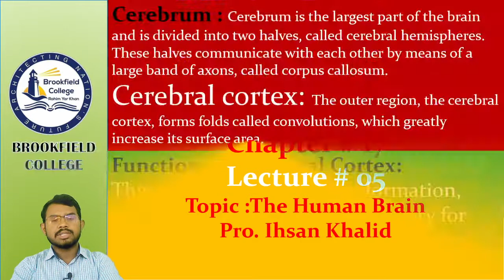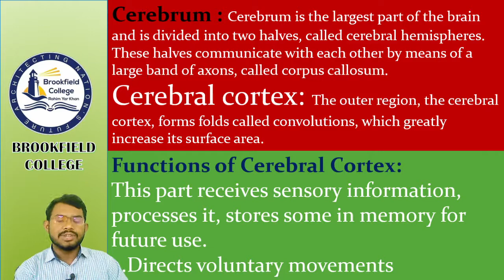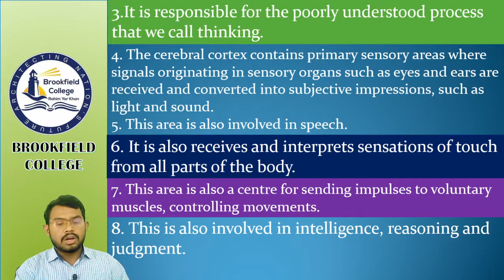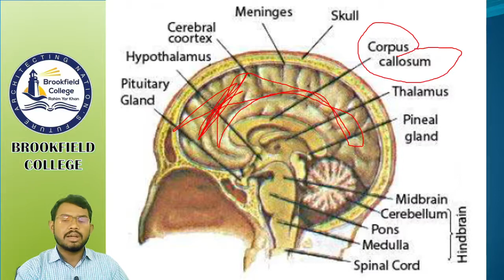Biology Lecture # 5, 4 december